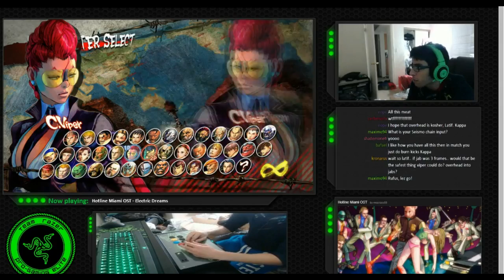Latif Crimson Viper Tips Tutorials & Show offs (SF4)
0:55 instank bk
2:09 seismo chain
4:14 chara spé combo
4:45 seismo tip
5:28 chara spé instant overhead combo
6:00 latif's FFF
6:40 latif's Meterless
7:20 exSeismo to HK
8:48 feinting from fullscreen
10:30 bk against low forward
11:13 wake up feints

RZR Latif teaches us how to be a good c viper. Execution mainly, some tips, match up, setups, combos... Street Fighter SF 4 AE 2012 version.